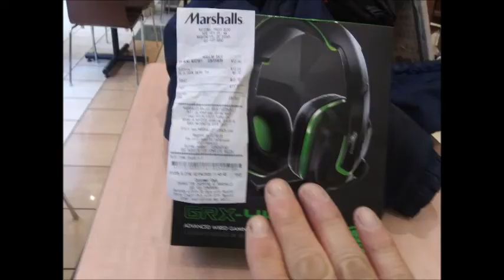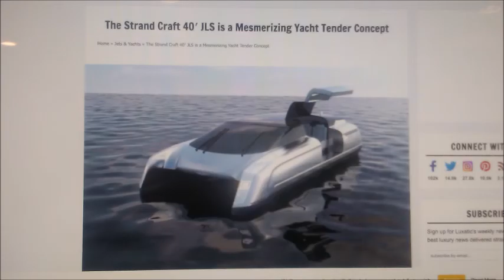My Feb 03,04 2020 Slideshow 3